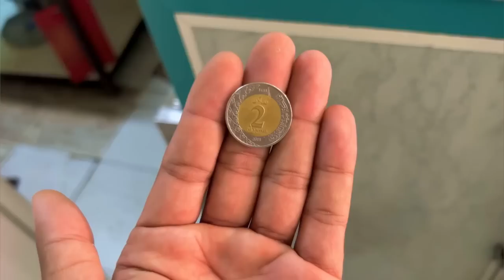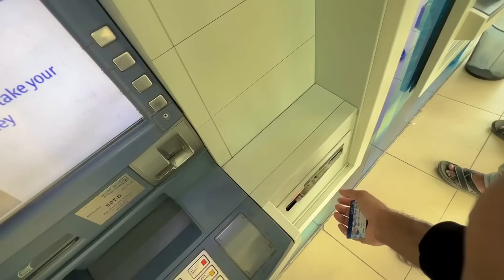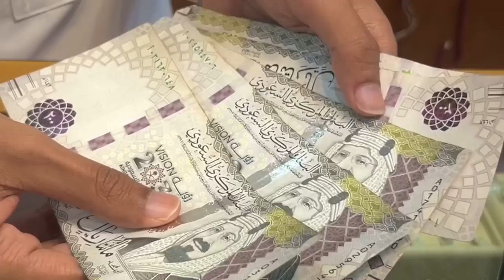My 2nd Vlog 🔥 | Life in Saudi Arabia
I spend my 2 year in Saudi Arabia.
This is my second vlog I hope you like it